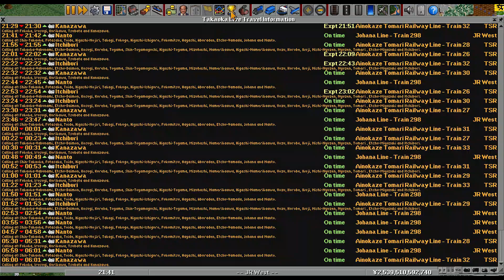OpenTTD Johana Line (JR2)